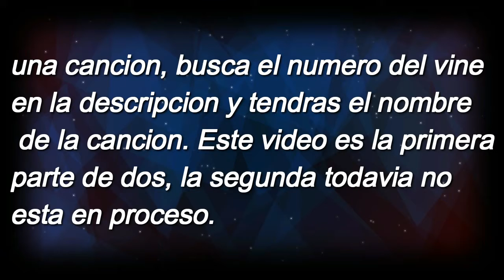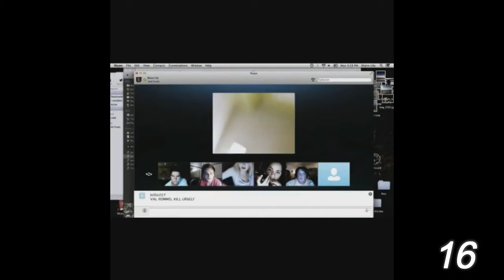MIS VINES I Rudder #1